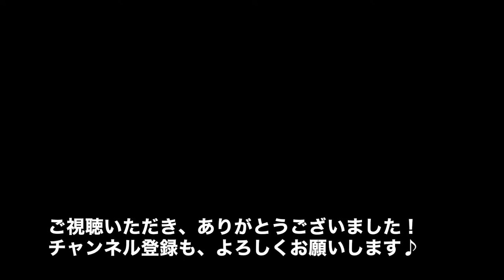初・雪あそび！顔面ドリフトスロー再生！Labrador puppy94days old♪ラブラドールレトリーバーの子犬・生後94日目・イエロー♀子犬♫ピンちゃん・スピード出しすぎて顔面ドリフト！